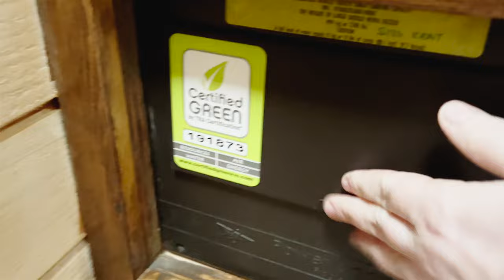Is It Finally Time To Downsize To A Tiny House?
Want more details of this beautiful tiny house for sale?

"2016 tumbleweed
20 ft long, 8.5 ft wide, 13.25 tall (street requirements)
RVIA certified
~Was a shell so cedar siding, weather protective under panel, RV style double paned windows, door, electric, plumbing all finished by tumbleweed. They also build lofts with pine, built in stairs with drawers, small closet, sleeping loft with dormers, and skylight."